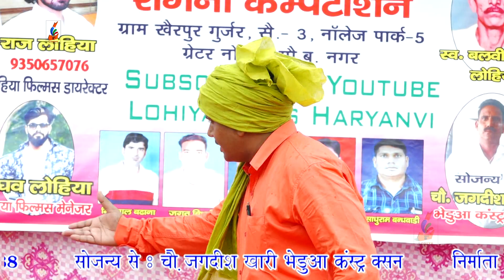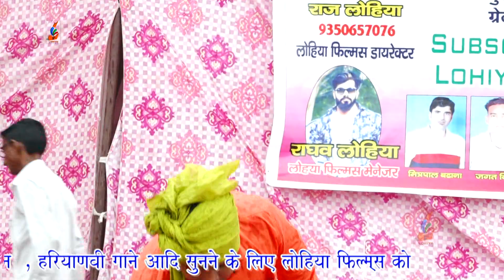दुनिया कहवै यार-यार पर तेरे जैसा यार नहीं//Singer: Sadhuram Bandhwadi 9718794488//LOHIYA FILMS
Lohiya Films Haryanvi Presents...
दुनिया कहवै यार-यार पर तेरे जैसा यार नहीं|| Haryanvi Ragni 2018 || Lohiya Films Haryanvi
Title Song : दुनिया कहवै यार-यार पर तेरे जैसा यार नहीं
Album : दुनिया कहवै यार-यार पर तेरे जैसा यार नहीं
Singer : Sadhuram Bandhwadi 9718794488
Lyrics : Devindra Allipuria
Camra: Manoj bainsla
Suport: Lohiya Films Stars
Production : Lohiya films
Special Thanks : Jagdish Khari
Lohiya films Owner : Raj lohiya
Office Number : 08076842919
Music Label & Copyrights : Lohiya films
Follow on facebook : Lohiya films

haryanvi, haryanvi songs haryanavi, haryanvi songs haryanavi 2018, haryanvi mashup songs haryanavi 2018 haryanvi songs haryanavi video, haryanvi comedy haryanavi 2018, haryanvi dance
songs haryanavi, haryanvi movies haryanavi 2018, haryanvi songs haryanavi new, haryanvi mashup 2 songs haryanavi 2018, haryanvi jokes haryanavi 2018.

2018,new dj song taagdi,ajay hooda new song tagdi,mor music new haryanvi song,new d j song 2018